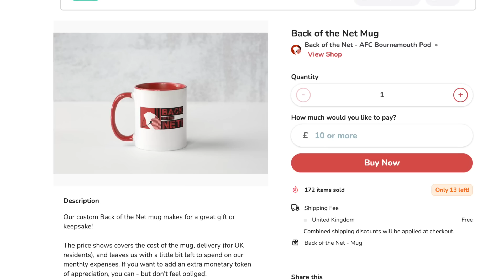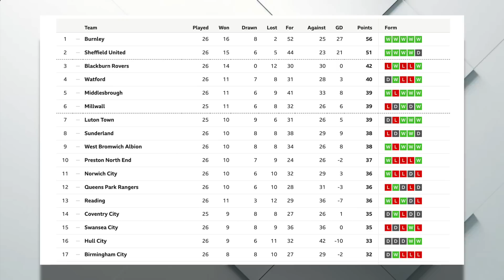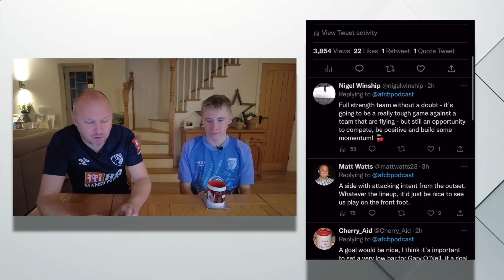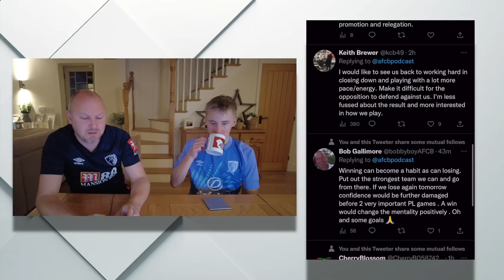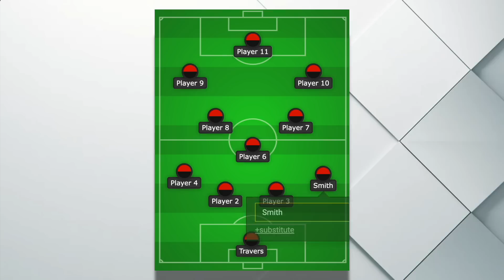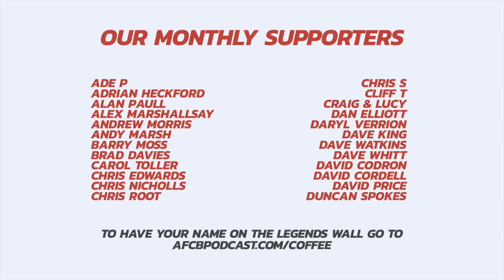Is This A PIVOTAL Game For Gary O'Neil? 😬 AFC Bournemouth vs Burnley FA Cup Preview With @Vizeh​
Vizeh joins us to preview this mouthwatering FA Cup Third Round clash, which sees Burnley, playing the best brand of football in generations at Turf Moor, up against Bournemouth, a team struggling at the lower end of the Premier League - with an apparent identity crisis...

Ben Phillips joins Sam Davis to build up for this crunch clash, Tom Jordan provides the team prediction, plus AFC Bournemouth fans answer the question "what do you want to see from this weekend" - as Gary O'Neil aims to restore some good-felling amongst the Cherries fanbase.